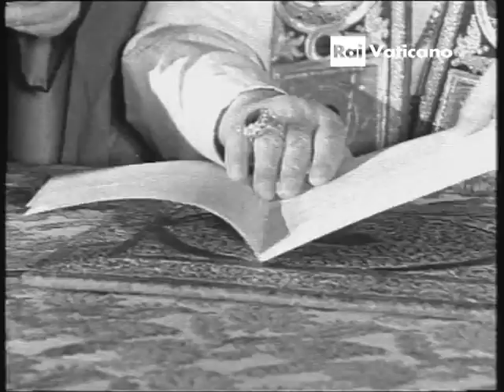Pope John XXIII Signing Encyclical Pacem In Terris